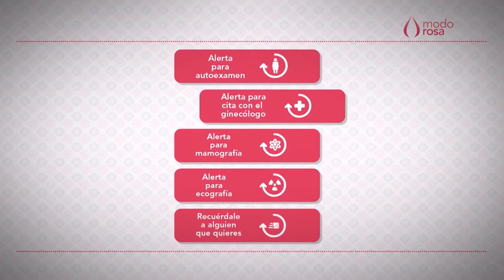El tacto, herramienta fundamental para la detección oportuna del cáncer de seno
El tacto, herramienta fundamental para la detección oportuna del cáncer de seno - Agenda Colombia